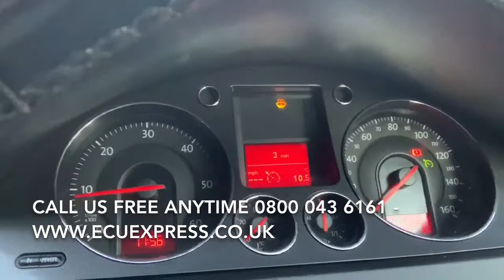GATESHEAD TYNE AND WEAR ECU BCM BSi Test Repair Body Control Module Unit